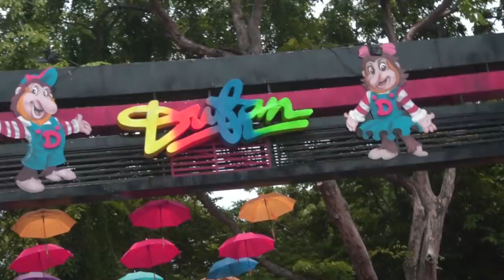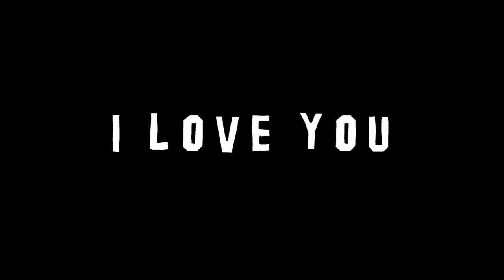AJAK ANI NAIK BOB-BOM CAR!! WAKTUNYA BARBAR!!!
LOVE YOU

DAN SUPPORT TERUS CHANNEL INI
BIAR BISA NGALAHIN CHANNEL BLACKPINK!!

ARAFAH : @arafahrianti